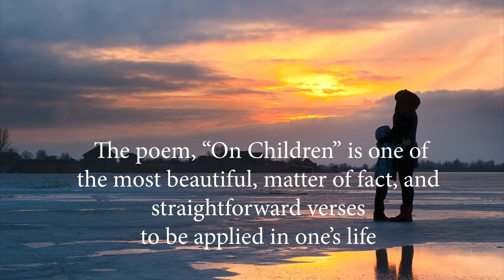Khalil Gibran: A pom On Children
Your children are not your children is a profoundly powerful poem by Khalil Gibran in the Prophet

Khalil Gibran masterfully illustrate good parenting and the place of children in human society. We are sure you will benefit from this beautiful Poem!

The Prophet

On Children

Your children are not your children.
They are the sons and daughters of Life's longing for itself.
They come through you but not from you.
And though they are with you, they belong not to you.
You may give them your love but not your thoughts.
For they have their own thoughts.
You may house their bodies but not their souls,
For their souls dwell in the house of tomorrow,
Which you cannot visit, not even in your dreams.
You may strive to be like them, but seek not to make them like you.
For life goes not backward nor tarries with yesterday.
You are the bows from which your children as living arrows are sent forth.
The archer sees the mark upon the path of the infinite.
And He bends you with His might that His arrows may go swift and far.
Let your bending in the archer's hands be for happiness;
For even as He loves the arrow that flies,
So He loves the bow that is stable.